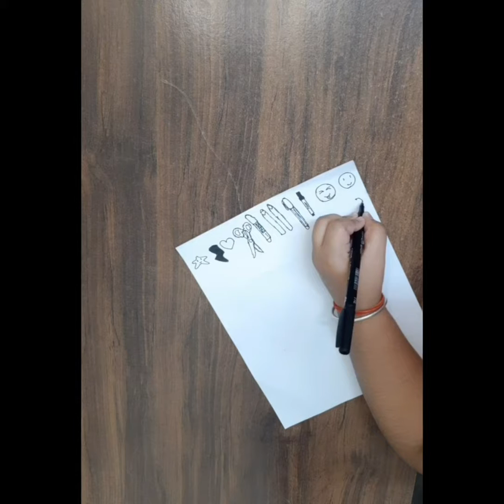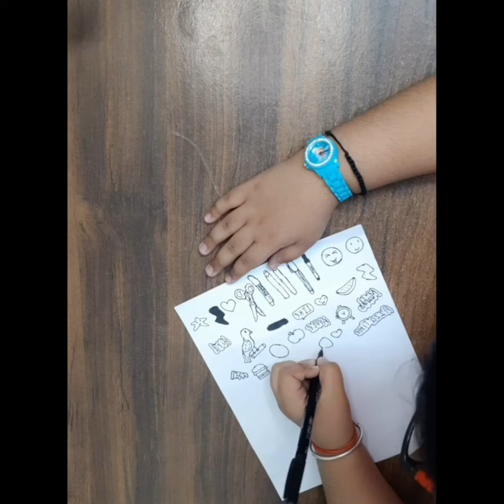1000+DIY Stickers / How to make Stickers #1000+Stickers recreating Twin Tag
Hi,
I am Mishka Pandya👸
This is my youtube channel. I will show you my art and craft work here.

How to make 1000+Stickers / DIY Stickers recreating Twin Tag